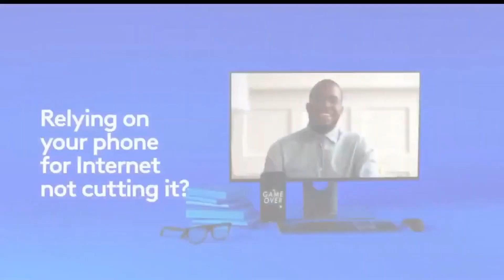Mayhem in Mexico...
The Divas couldn't break down their recent vacation to Mexico in just one podcast, Jeanette, Evette & Tina talk about the fun they had and what they learned hosting their first guided trip abroad on their latest show.